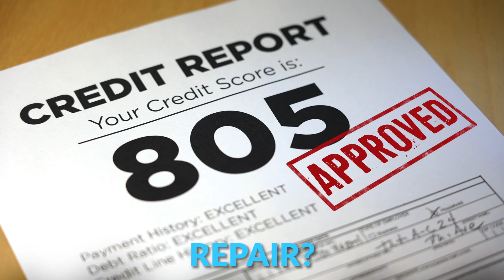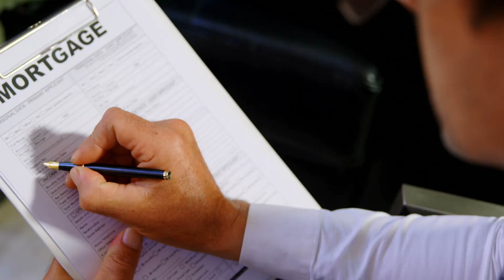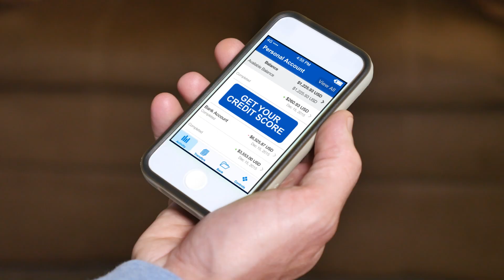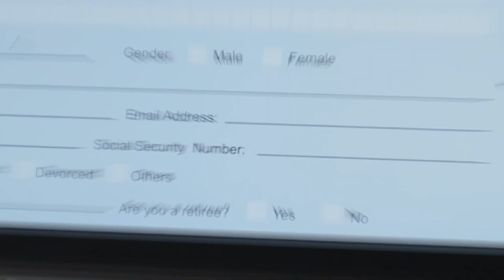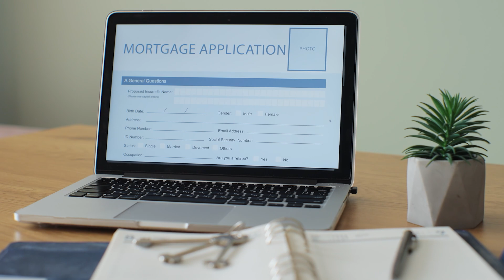Credit Repair & Homeownership: How to Save Thousands of Dollars on Mortgages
With interest rates sky-high and the real estate market more competitive than ever, a good credit score is the golden ticket to buying a home and saving thousands of dollars on mortgages.

That's why today I'll explain exactly how credit scores impact mortgages, what you need to know to help your clients buy a house, and how to lower their debt-to-income ratio in 5 simple steps.

Remember, as a Credit Hero, you have the power to turn dreams of homeownership into reality! You’re not just repairing credit. You’re building futures. So you better stick around!

Key Takeaways:

Intro (00:00)
The Link Between Credit and Homeownership (00:25)
Types of Mortgages (03:11)
5 Easy Steps to Improve Your Credit and Lower Your DTI (05:08)
My Final Point (07:19)
Outro (07:42)